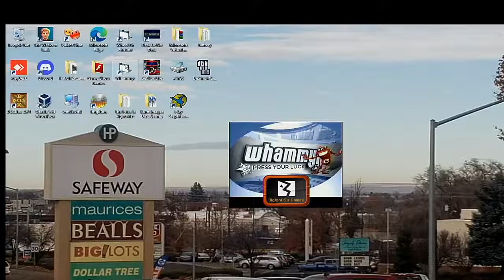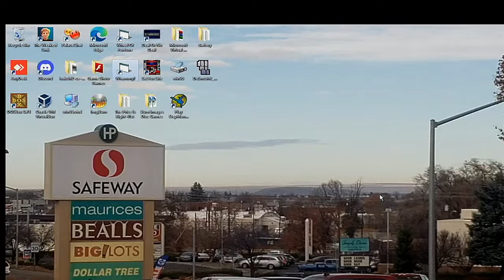2 In 1 Birthday Special Part 2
In the second part, we are in the second segment of the birthday special in which we are going to play Whammy! The All-New Press Your Luck Big Jon for the PC. We hope you like the second part and we will see you in the 3rd part. :)